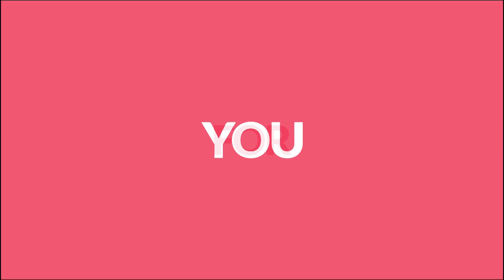EP.89 Morning fit with Zara วันพุธที่ 17 ม.ค. 67 เวลา 06:25-06:30 น.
EP.89 Morning fit with Zara วันพุธที่ 17 ม.ค. 67 มาลดเอวด้วยท่า Plank ไม่ต้องกลัวว่าจะยากเกินไป เพราะครูซาร่า มีทั้ง Option ง่ายและยากให้ค่ะ

ติดตามชมได้ในรายการ Morning Fit with ZARA  ทุกวัน จันทร์ ถึง วัน ศุกร์ เวลา 06:25-06:30 น. ทาง TV5HD และรับชมทาง Online ได้ที่ Facebook, Youtube และทุกแพลตฟอร์มของ TV5HD online